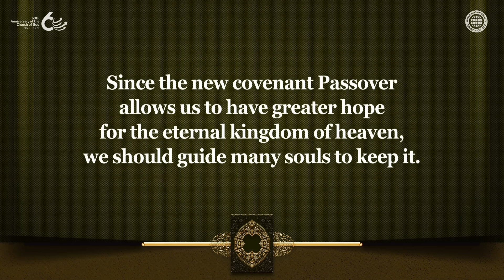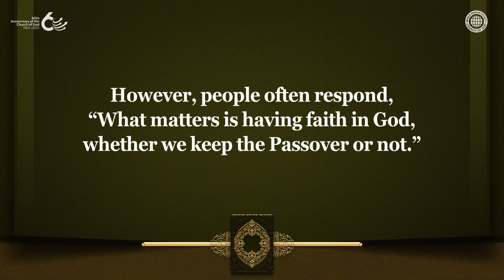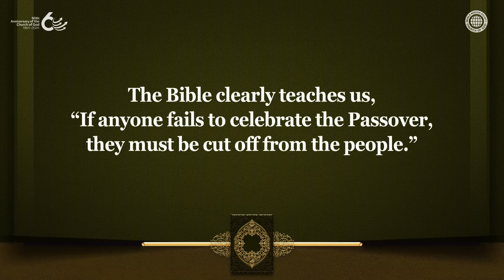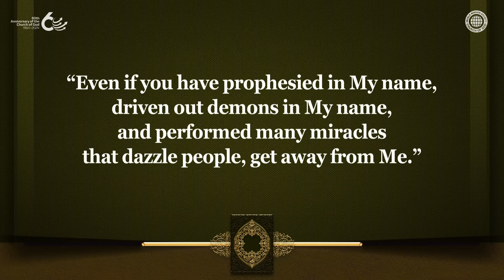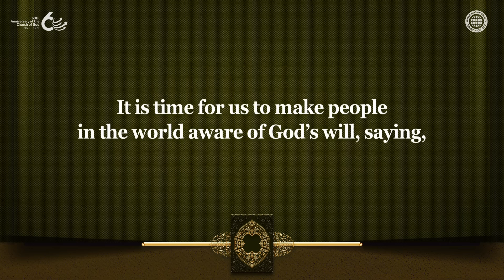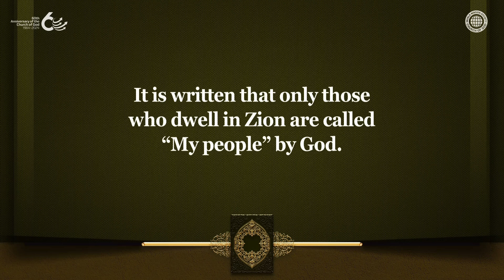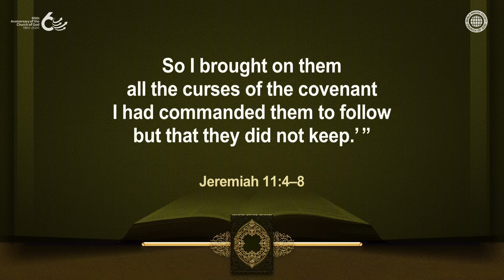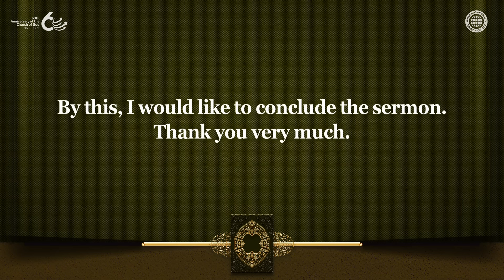Those Who Are God’s People & Those Who Are Not | WMSCOG, Church of God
The New Covenant Passover, the Feast of Life That Distinguishes God’s True People
God, the Saviour of mankind, has granted us the blessings of the forgiveness of sins
and the eternal kingdom of heaven through the Passover and powerfully proclaimed
that those who keep the Passover will be acknowledged as God’s people
who will receive the citizenship of heaven and attain salvation.

The Church of God Keeps the Passover Established According to God’s Will
Jesus who came 2,000 years ago as well as Christ Ahnsahnghong and God the Mother in this age
consistently taught us that calling on God only with our lips without keeping the Passover
amounts to a vague faith.

Also, the reason why God granted the Second Passover for those
who were unable to keep it at the appointed time is because
the Passover is a very important feast that distinguishes God’s true people.

Numbers 9:2–13
“Have the Israelites celebrate the Passover at the appointed time. . . .
But some of them could not celebrate the Passover on that day
because they were ceremonially unclean on account of a dead body. . . .
Then the LORD said to Moses,  “ ‘ . . . they are still to celebrate the LORD’s Passover,
but they are to do it on the fourteenth day of the second month at twilight. . . .
But if anyone . . . fails to celebrate the Passover, they must be cut off from their people . . .s’ ”

Matthew 7:20–21
“Thus, by their fruit you will recognize them.
Not everyone who says to me, ‘Lord, Lord,’ will enter the kingdom of heaven,
but only the one who does the will of my Father who is in heaven.”